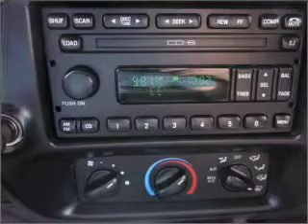2001 Ford Ranger - Everett WA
Year: 2001
Make: Ford
Model: Ranger
Trim: XLT
Engine: 4.0 liter 6 cylinder 12 valve
Transmission: Automatic
Color: Silver
Mileage: 79445
Address:
9815 Evergreen Way